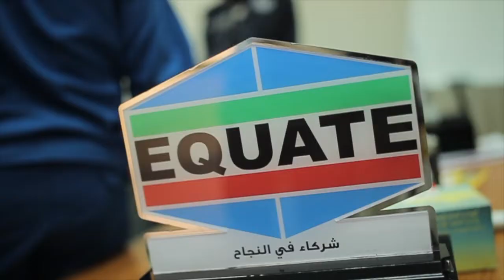equate fire EQUATEMUSIC 3